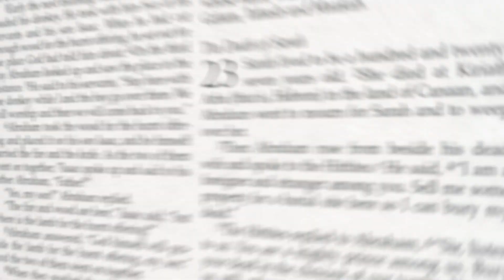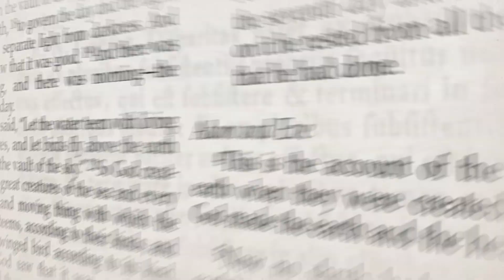107. The Tenants of the Vineyard - Mark 12:1-8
In this parable, the man who planted a vineyard and built a wall around it is God. The tenant farmers he asked to look after the vineyard represent the people of Israel, to whom he had entrusted his blessings. But when God wanted to have some of the fruit rightfully his, they wouldn’t give it to him.

Remember how the day before Jesus had gone to find fruit on the fig tree but found none? It’s the same story. The servants whom the vineyard owner sent to collect some fruit were the prophets. God had continued to send them, although they were ridiculed, rejected, and even killed.

Eventually, the man sends his beloved son, but they also kill the son in the tragic climax of this story.

As you hear this parable, your natural reaction might be to think, “I could never do what those tenants did to the Son!” And that’s probably what Jesus’ hearer’s thought as well. Yet a few days later, they would call for his blood.

Find a quiet place today and reflect on where you are in your relationship with Jesus.

*devotional*